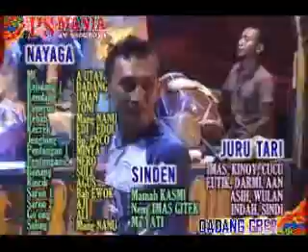PS Mania Purwakarta Jaipong DADANG GBER Peuyeum Bandung V3 di Sukasari 18Jan2017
Upload Video kualitas rendah. Memantau perkembangan gelaran seni modern dan kedaerahan di daerah Purwakarta. Peralatan dokumentasi sederhana, kamera ganda 8mm built in Mic Plug-in power. Mohon ma'af jika serba berkekurangan, penampilan panggung dan penyajian liputan. Ini hanya dokumentasi hiburan dlm hajatan.